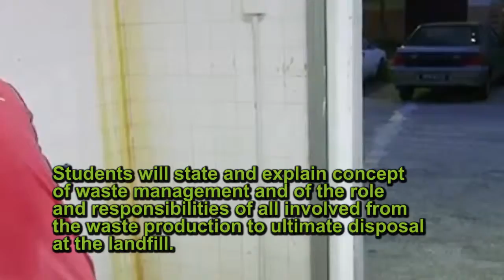EVT637 SOLID WASTE ANALYSIS AND TECHNOLOGY